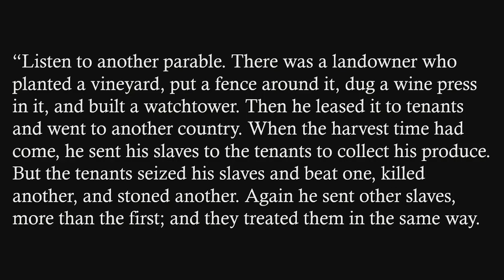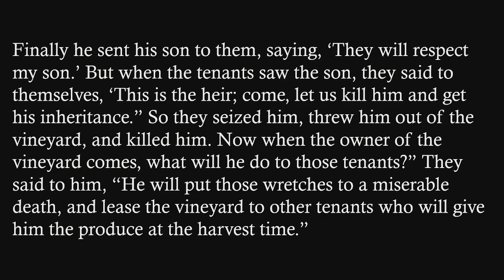"He Sent Is Son to Them", sermon by Rev. Terri Cofiell